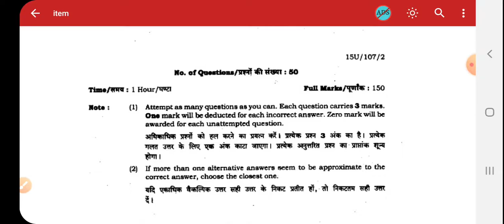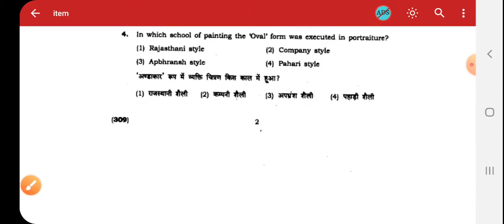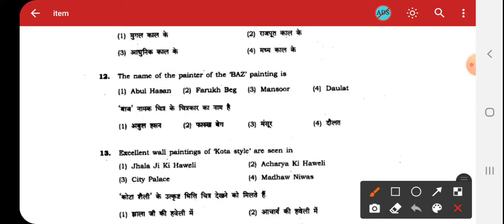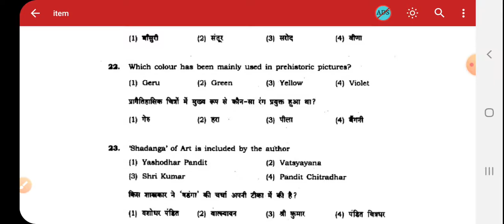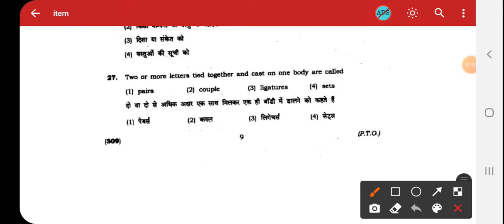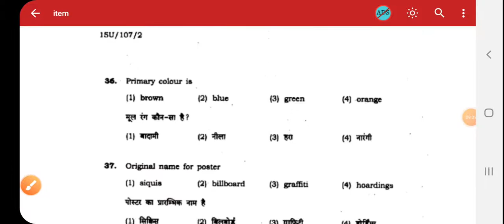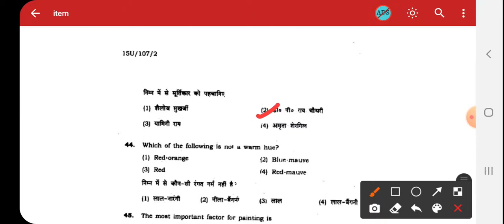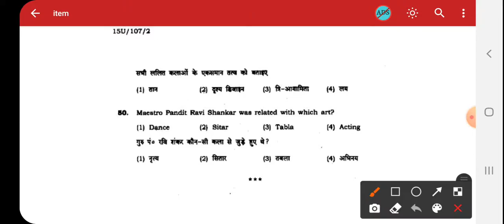BFA ENTRANCE EXAM PAPER KALA # VISUAL ARTS VISUAL ARTS HISTORY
कला से संबंधित महत्वपूर्ण प्रश्नों के लिए हमारे YouTube channel

UP TGT ART PAPER (1999)

UP TGT ART PAPER (2001)

UP TGT ART PAPER (2003)

PART - 2

UP TGT ART PAPER ( 2004 )

UP TGT ART PAPER (2005)
PART - 1

PART - 2

धन्यवाद